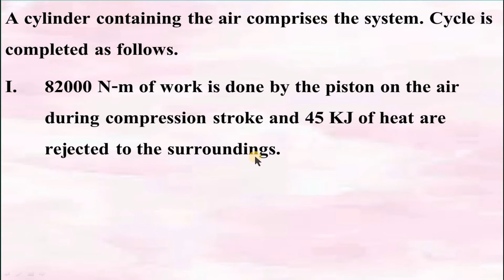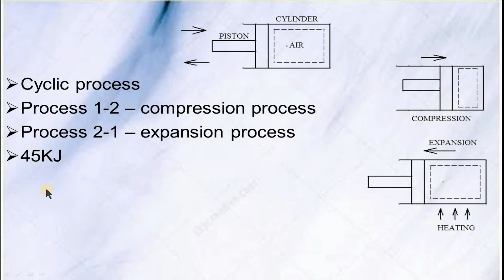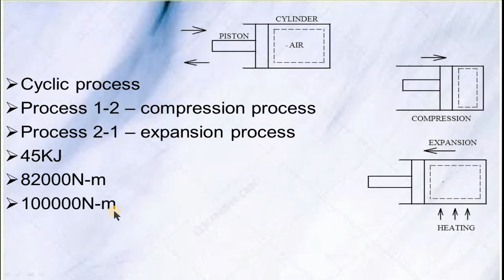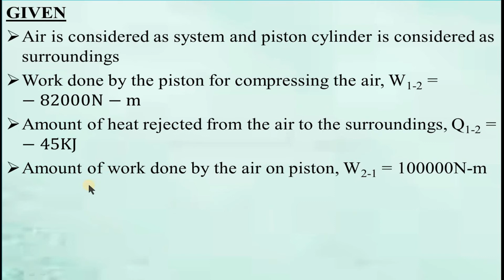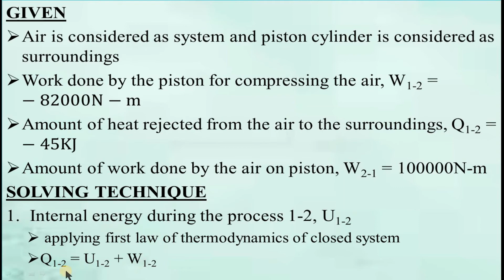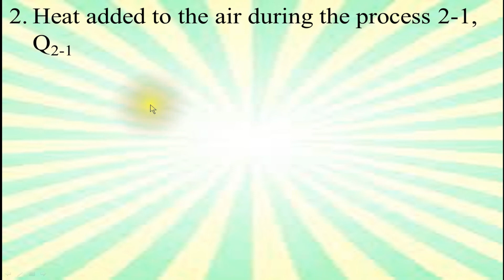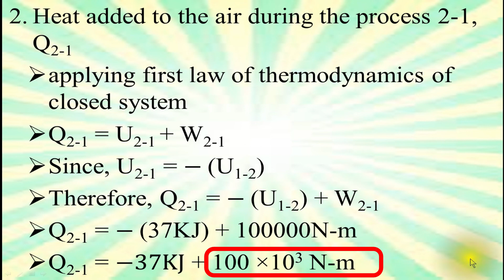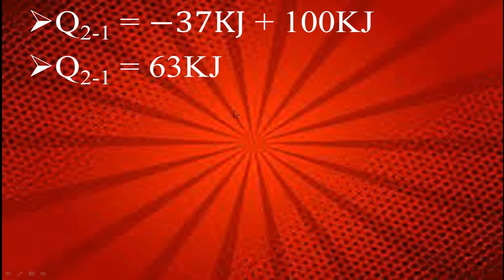First Law Of Thermodynamics - Tamil - Solved Problem 19 - Engineering Thermodynamics 😄😄😄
முழு வீடியோ தமிழில் விளக்கப்பட்டுள்ளது! இந்த வீடியோ மிகவும் எளிமையான முறையில் விளக்கப்பட்டுள்ளது! மேலே உள்ள வீடியோவில் உங்களுக்கு ஏதேனும் சந்தேகம் இருந்தால், தயவுசெய்து உங்கள் கருத்தை கருத்து பெட்டியில் வைக்கவும்!